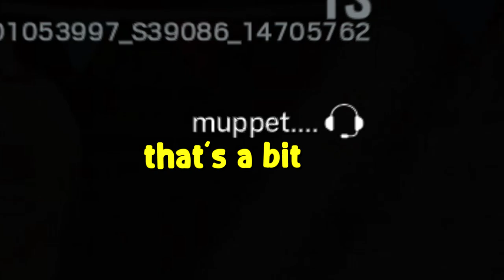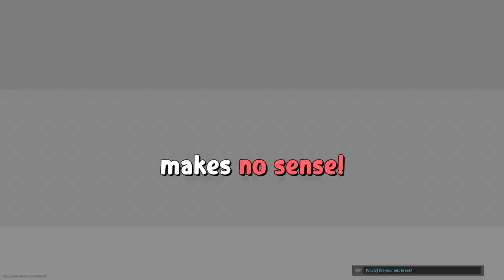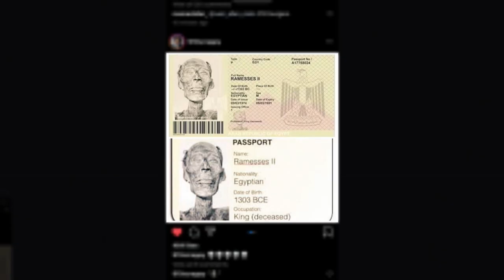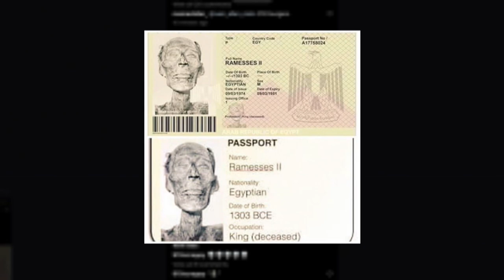Hilarious Gaming Moments 🤣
Try not to laugh at these hilarious gaming moments!